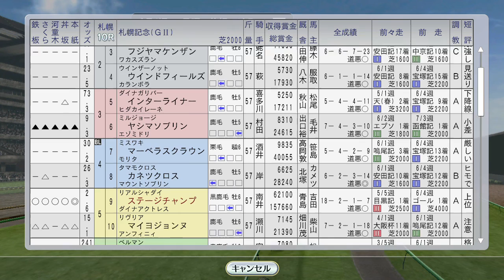オフサイドトラップ vs ステージチャンプ対決、札幌記念。フサイチコンコルド、マーベラスサンデー海外 1996年8月4週【ウイニングポスト8 2016：競馬ゲーム】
牧場でたぬきの設置が提案されました。

（前）8月3週 シーキングザパール初海外に挑む。サクラローレル、ビコーペガサスも海外：
（次）8月5週 エアグルーブ、タイキブリザード、フラワーパーク海外遠征。サイレンススズカ、ステイゴールド、メジロドーベル入厩。スペシャルウィーク柵越え：